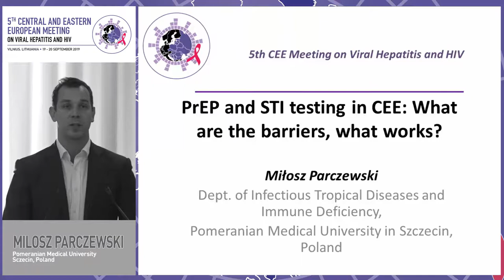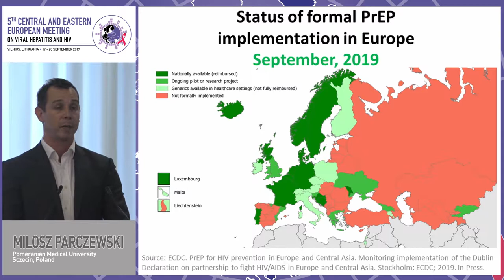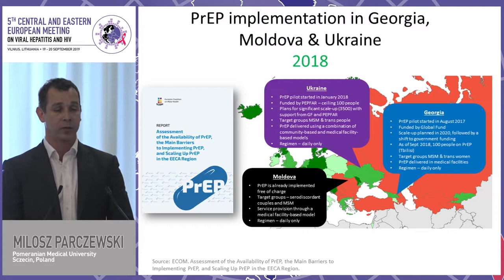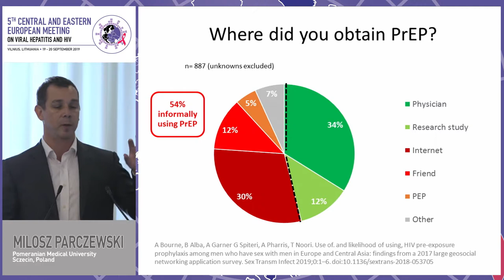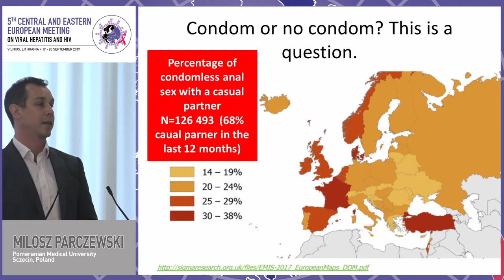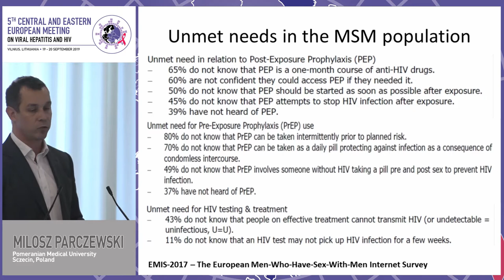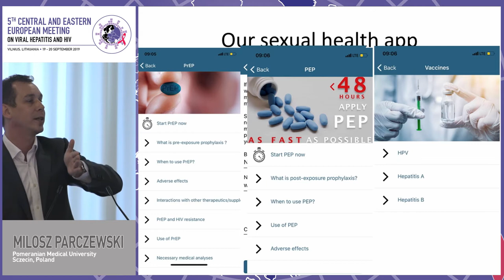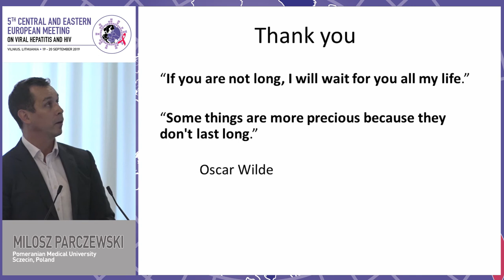PrEP and STI Testing in CEE: What are the Barriers, What Works? - Milosz Parczewski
CEE 2019
5th Central and Eastern European Meeting on Viral Hepatitis and HIV
Speaker: Miłosz Parczewski, MD, PhD
Organization: Pomeranian Medical University, Szczecin, Poland